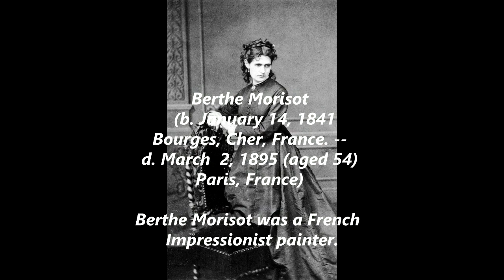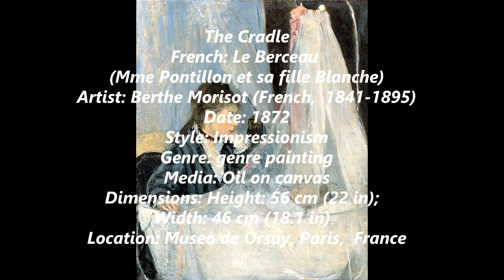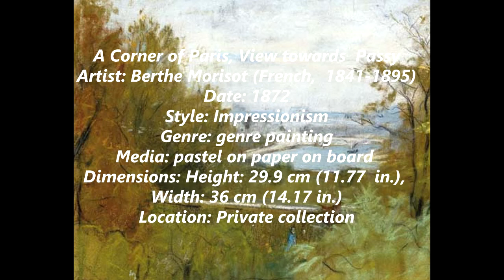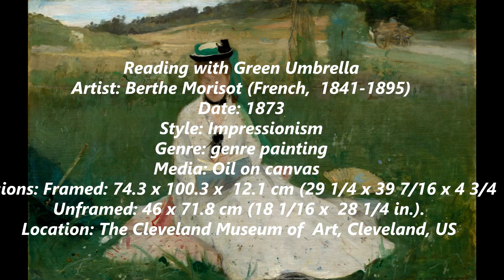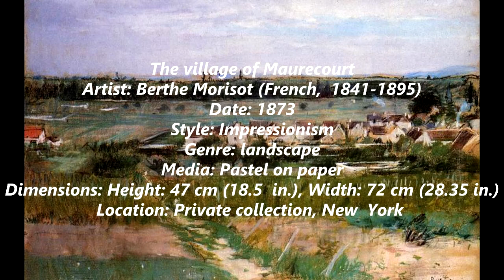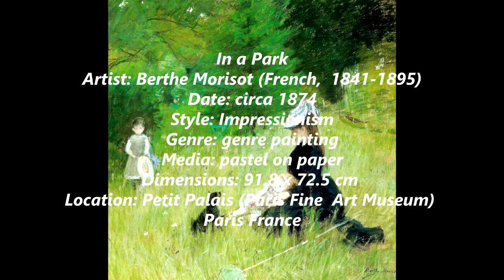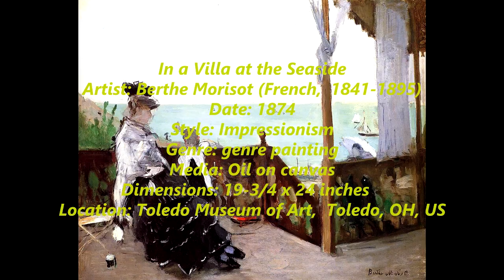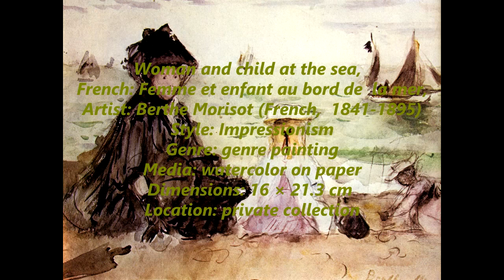Berthe Morisot (French, 1841-1895) - Part II - A collection of works painted between 1872 and 1874.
Berthe Marie Pauline Morisot (French: January 14, 1841 – March 2, 1895) was a painter and a member of the circle of painters in Paris who became known as the Impressionists. She was described by Gustave Geffroy in 1894 as one of "les trois grandes dames" of Impressionism alongside Marie Bracquemond and Mary Cassatt.

In 1864, she exhibited for the first time in the highly esteemed Salon de Paris. Her work was selected for exhibition in six subsequent Salons until, in 1874, she joined the "rejected" Impressionists in the first of their own exhibitions, which included Paul Cézanne, Edgar Degas, Claude Monet, Camille Pissarro, Pierre-Auguste Renoir, and Alfred Sisley. It was held at the studio of the photographer Nadar.

She was married to Eugène Manet, the brother of her friend and colleague Édouard Manet.

Style and Technique

Morisot's paintings are commented as full of "feminine charm", which features elegance and lightness. Her brushstrokes are as light as the touch of a petal; therefore, French critics often use the verb "effleurer" (to touch lightly, brush against) to describe her technique. In her early life, Morisot painted in open air as other Impressionists to look for truths in observation. Around 1880 she began painting on unprimed canvases—a technique Manet and Eva Gonzalès also experimented with at the time—and her brushwork became looser. In 1888–89, her brushstrokes transitioned from short, rapid strokes to long, sinuous ones that define form. The outer edges of her paintings were often left unfinished, allowing the canvas to show through and increasing the sense of spontaneity. After 1885, she worked mostly from preliminary drawings before beginning her oil paintings. She also worked in oil paint, watercolors, and pastel simultaneously, and sketched using various drawing media. Morisot’s works are almost always small in scale.

Morisot creates a sense of space and depth through the use of color. Although her color palette was somehow limited, her fellow impressionists regarded her as a "virtuoso colorist". She typically made expansive use of white to create a sense of transparency, whether used as a pure white or mixed with other colors. In her large painting, The Cherry Tree, colors are more vivid but are still used to emphasize form.

Furthermore, it is no wonder that the style and techniques that Morisot applied were greatly inspired by her Impressionist friends. Inspired by Manet's drawings, she kept the use of colors to the minimum when constructing a motif. Responding to the experiments conducted by Édouard Manet and Edgar Degas, Morisot used barely tinted whites to harmonize the paintings. Like Degas, she played with three media simultaneously in one painting: watercolor, pastel, and oil paints. In the second half of her career, she learned from Renoir by mimicking his motifs. She also shared an interest in keeping a balance between the density of figures and the atmospheric traits of light with Renoir in her later works.

7:17